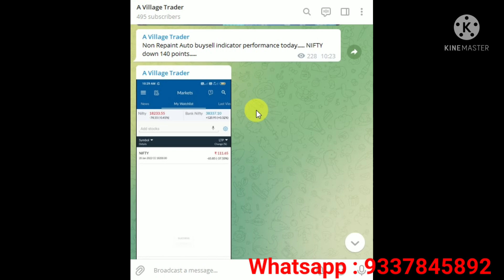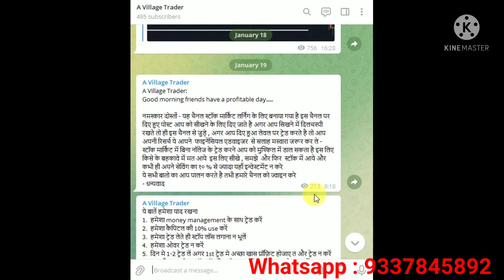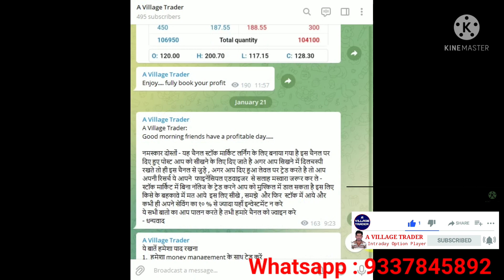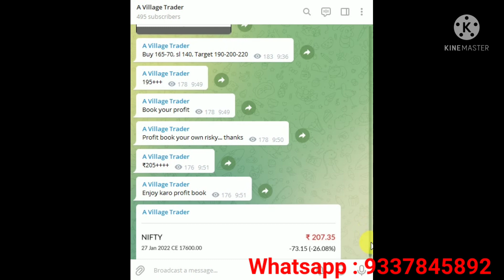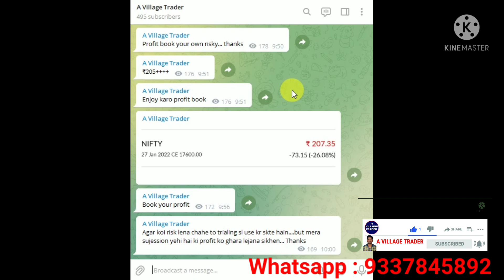Nifty and Banknifty option call absolutely free#Intraday NIFTY and Banknifty free# A VILLAGE TRADER#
Description: well come you all to my Youtube Channel,here I will be providing latest stock market techniques and strategies that could help you earn good profit daily basis.

Share market Intraday trading have large potential rewards and also it is large potential risk. You must be aware of the risks and be willing to accept them in order to invest in the futures and options markets.
Please you note that : I am not a SEBI registered/Investor/Advisor/PMS or Broking house . I cannot guarantee the accuracy of any indicator or strategy. It is very important to do your own analysis before making any investment based on your own personal circumstance.